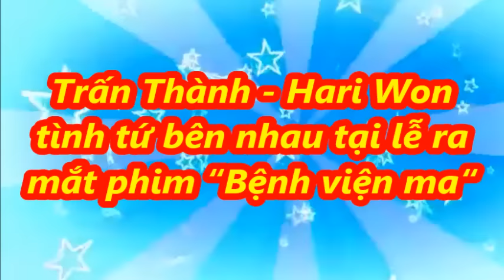Trấn Thành - Hari Won tình tứ bên nhau trong lễ ra mắt phim “Bệnh viện ma“ - [Tin Tức 24h]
Trấn Thành - Hari Won tình tứ bên nhau trong lễ ra mắt phim “Bệnh viện ma“